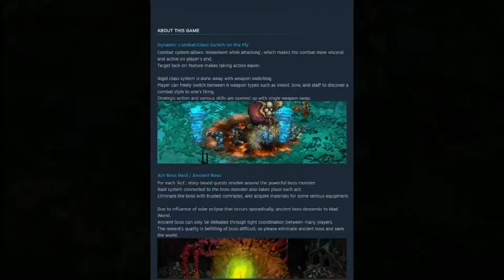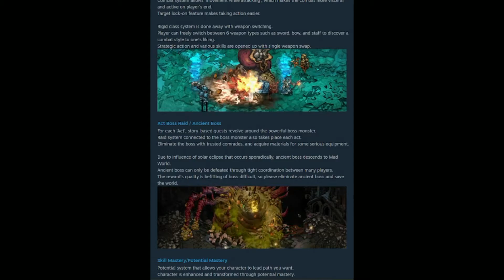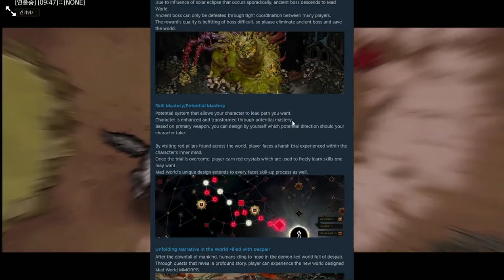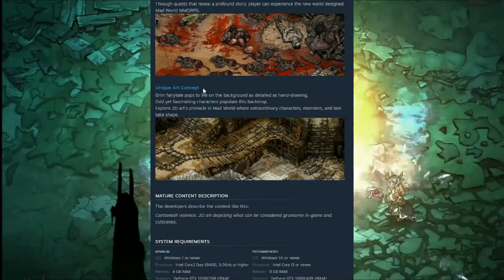Mad World, Age of Darkness... a new MMO?? Nate goes over the details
In this video, Npc Nate goes into detail about an upcoming MMO by Jandisoft